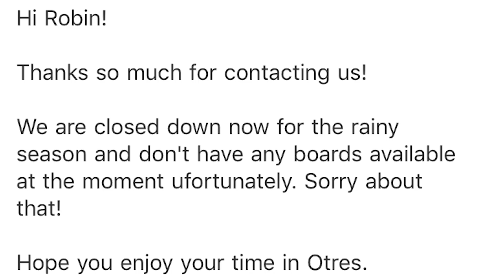RAINY SEASON CAN'T STOP ME!? | SIHANOUKVILLE CAMBODIA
VLOG #085 | After too many funny days in Kampot i finally arrived to a rainy Sihanoukville, with no travelers checked in to the guesthouse I decided to go for my own adventure and explore the area.